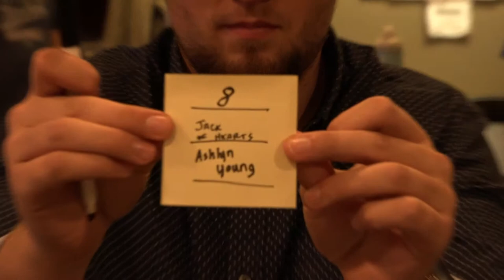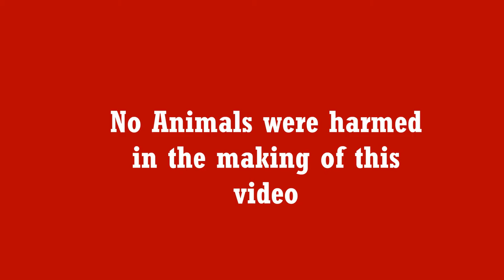Mentalism at Criswell College